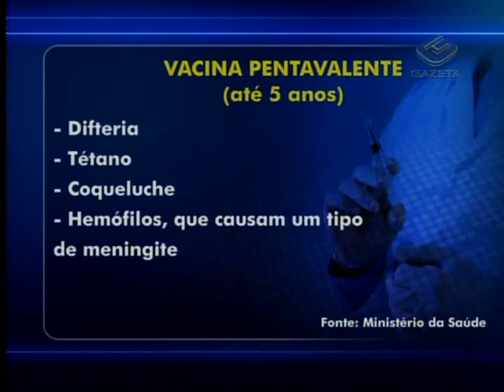Vacinação infantil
Nesta semana, o Ministério da Saúde anunciou a introdução de 2 novas vacinas ao calendário de imunização infantil. A vacina injetável contra a poliomielite e a pentavalente, que protege contra 5 doenças, estarão disponíveis nos postos de saúde em agosto. Nossa equipe foi ouvir especialistas para entender o que muda para pais e filhos.

Tema: Saúde